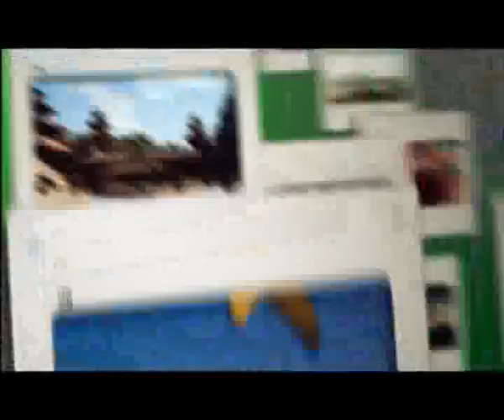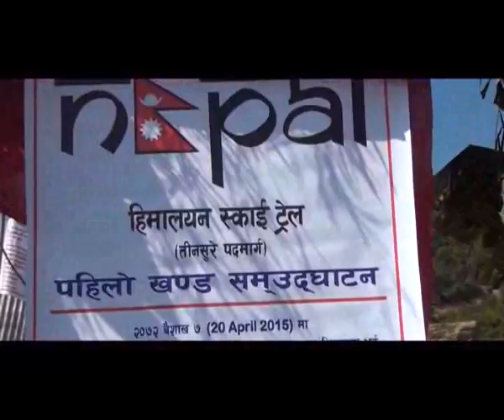Paryatan Abniyan/ Himalayan Sky trail